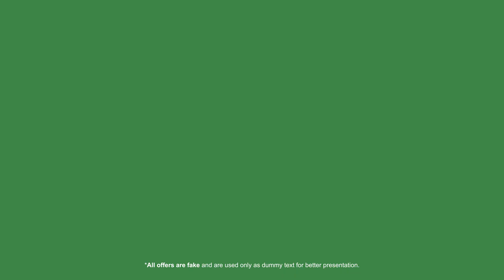Cartoon Style Text Animation - After Effects Template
7 unique cartoon style text animation for your video titles with extruded text effect. Highly customizable. Control all colors, extrude level and angle, strokes width, shadow opacity and distance, and etc. Video preview with all shown examples is also included.

After Effects Template Features:
- Any duration
- Any font
- Transparent background
- Video tutorial is included
- Compatible with After Effects CC2020 or above
- 100% After Effects
- FullHD (1920×1080)
- No plugins